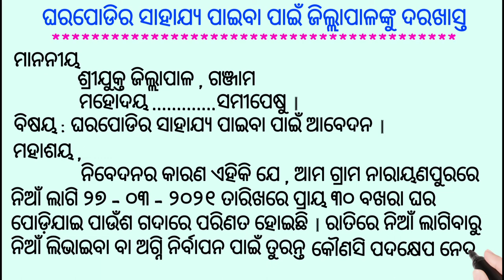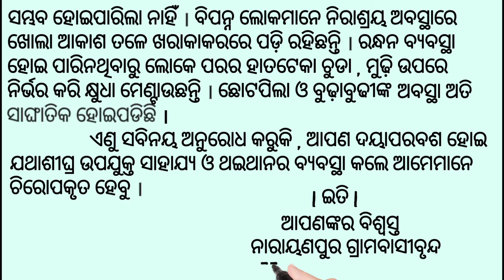ଘରପୋଡିର ସାହାଯ୍ୟ ପାଇବା ପାଇଁ ଜିଲ୍ଲାପାଳଙ୍କୁ ଦରଖାସ୍ତ // Application To The Collector # Odia Sahayata #